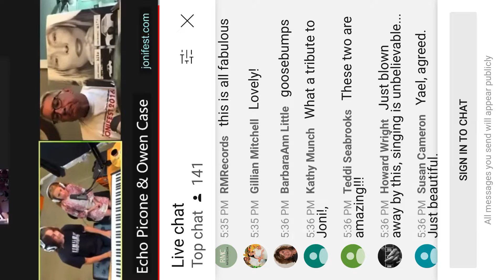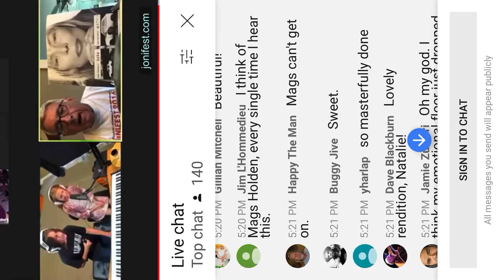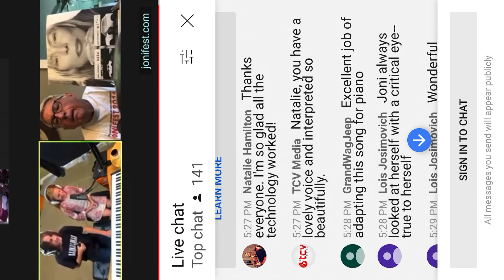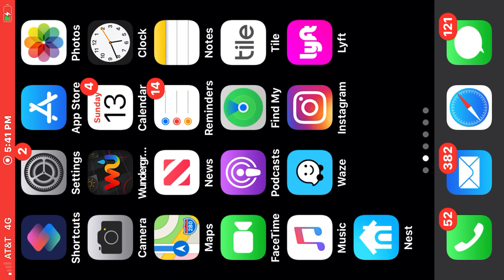Echo and Owen- JoniFest 2020-Woodstock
Owen Christopher and I were so honored to participate in Joni Fest this year along with talented musicians from around the world! And I made history as the youngest participant to perform!